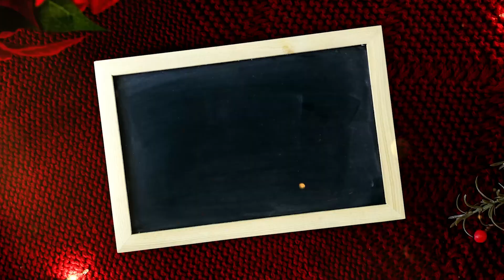GANHEI UM PRESENTE DE NATAL INCRÍVEL!! QUEM ADIVINHAR TAMBÉM GANHA!!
No vídeo de hoje trago uma reflexão sobre o verdadeiro sentido do Natal, as experiências vividas e as verdades aprendidas. Agradeço pela oportunidade de fazer a diferença na vida das pessoas que ajudei e pelos desafios superados que tornaram tudo isso possível. É com gratidão que olho para tudo que fizemos juntos, pelos fins de semana de trabalho e pelas mais de 50 mil perguntas respondidas sobre morar nos EUA. Que este Natal traga amor, paz e a esperança. E acredite, a cada ano que inicia, UMA NOVA VIDA TE ESPERA. Feliz Natal a todos e que seus desejos se realizem! O que você quer para 2024?